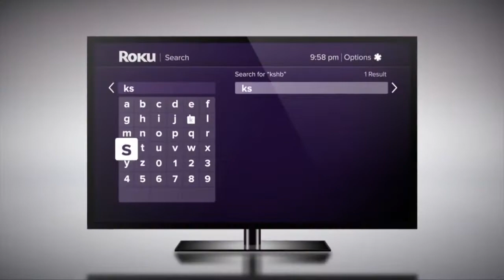41 Action News Latest Headlines | March 26, 11pm